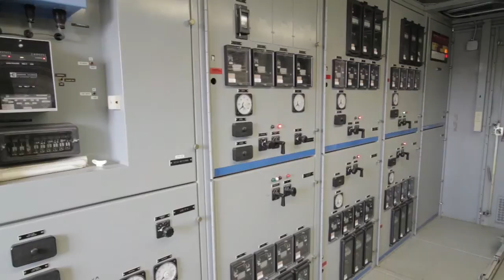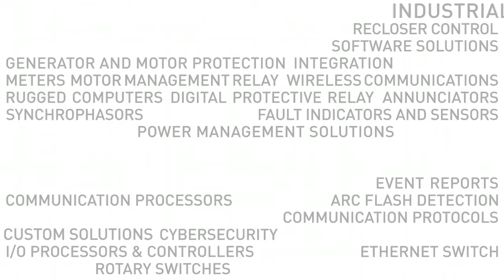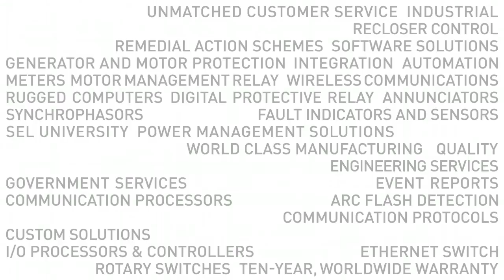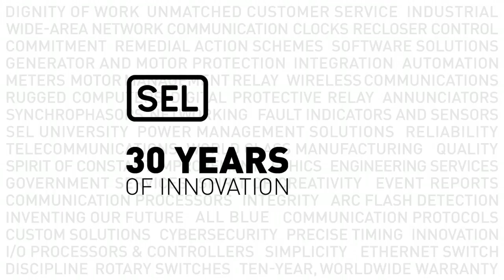SEL — 30 Years of Innovation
SEL leaders provide an overview of the company's innovations from SEL's introduction of the world's first all-digital protective relay to the SEL ICON. We stand committed to innovation and customer service with our ten-year worldwide warranty.